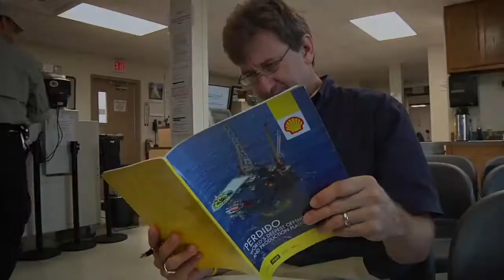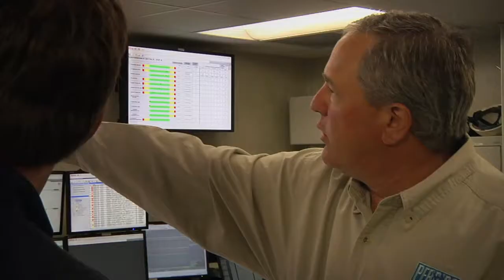The Future of Oil Supply and Demand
"The world uses a 750,000 barrel tanker every 13 minutes." In this exclusive excerpt from 'Switch', Dr. Scott Tinker explores two oil production sites and considers how the world's massive oil demands will be met in the future.